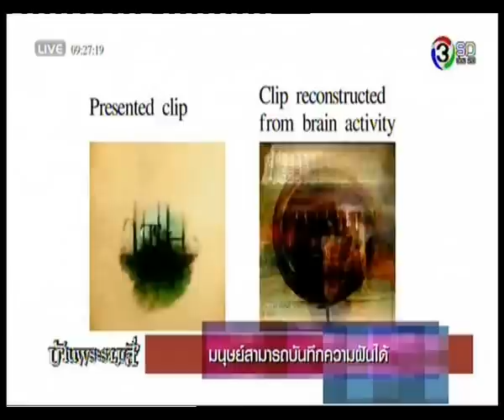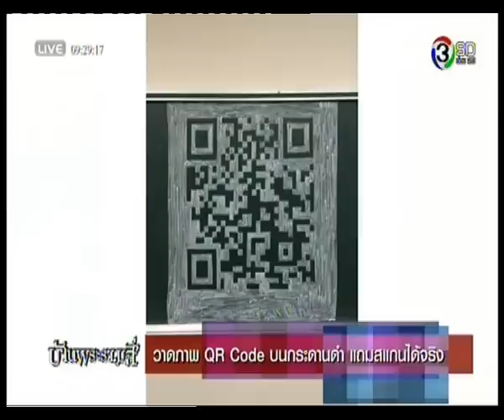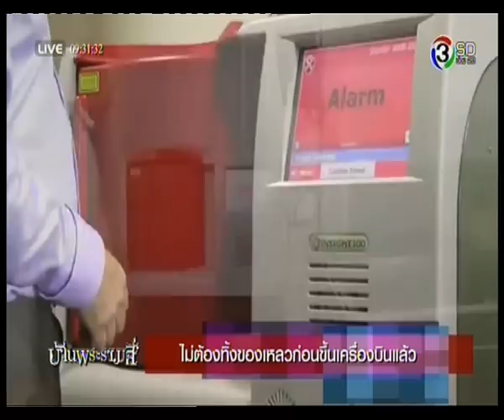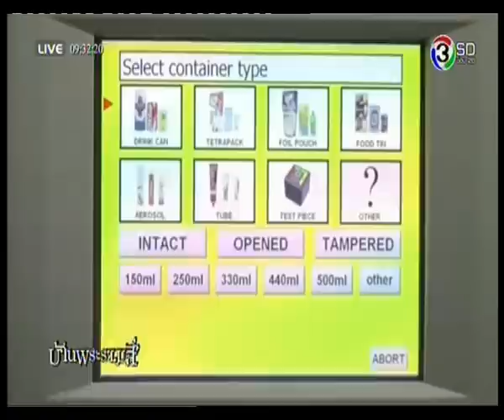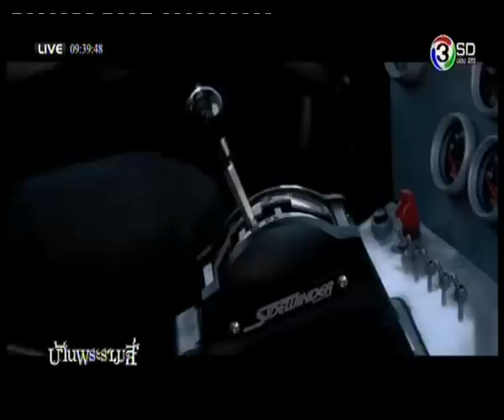IT Today 7 พฤศจิกายน 2557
- มนุษย์สามารถบันทึกความฝันได้่นะ
- วาดภาพ QR Code บนกระดานดำ แถมสแกนได้จริง
- ไม่ต้องทิ้งของเหลวก่อนขึ้นเครื่องบินแล้วววว
- โฮโลแกรม 3D สำหรับใช้ในบ้าน
- เคสมือถือใช้โทรออกยามแบตหมด
- Youtube ยอดฮิตประจำสัปดาห์